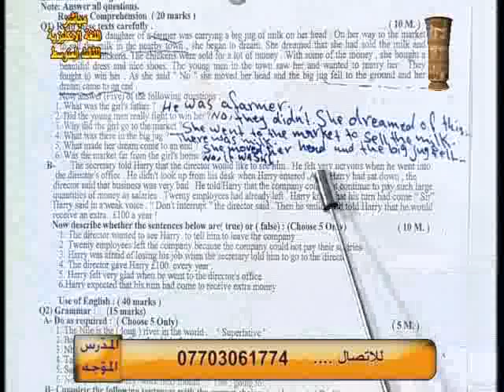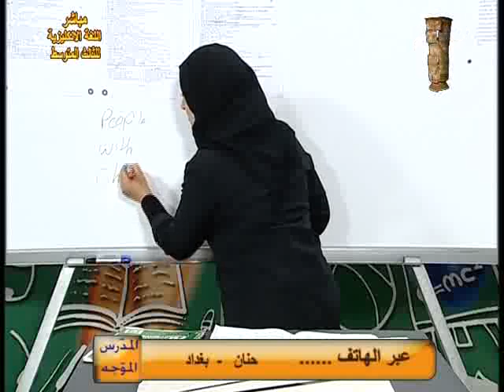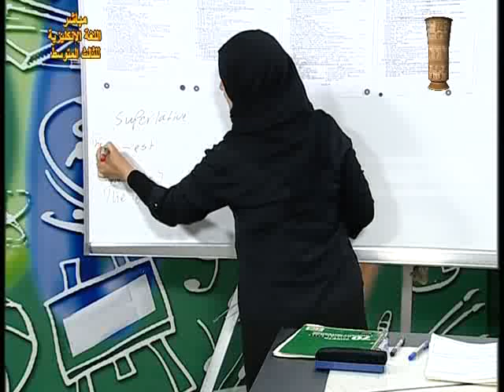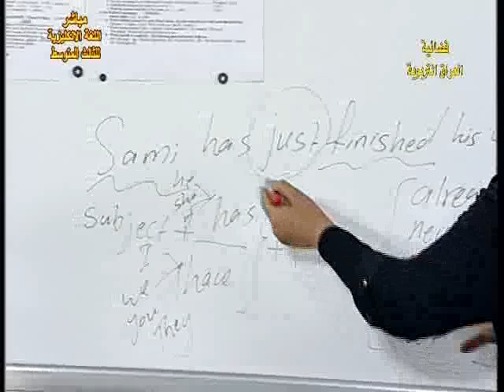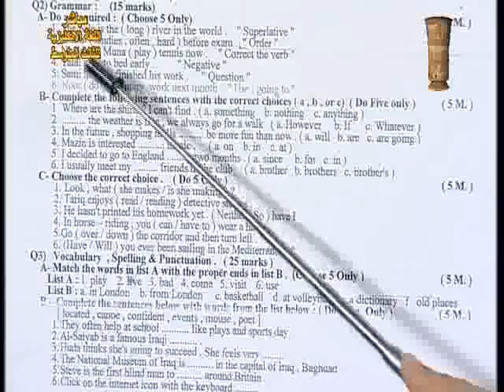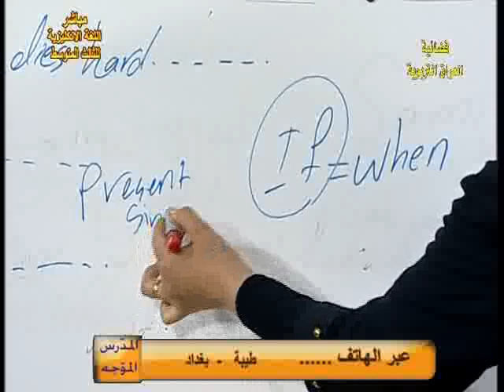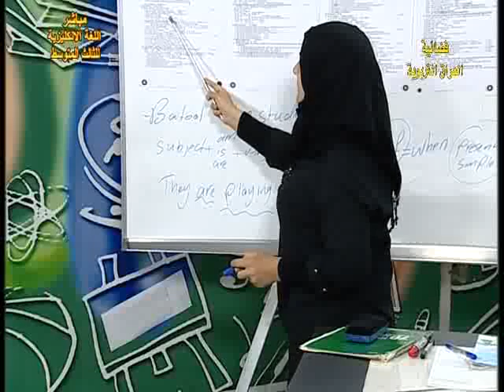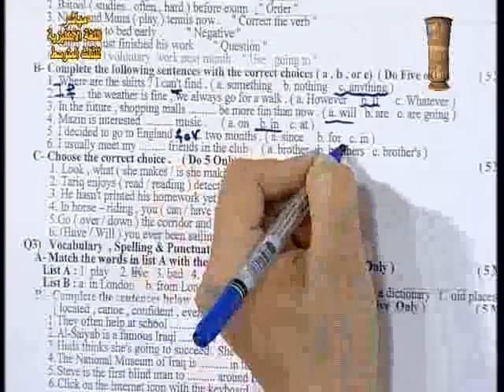54 اللغة الانكليزية ثالث متوسط م م مراجعة عامة ج2